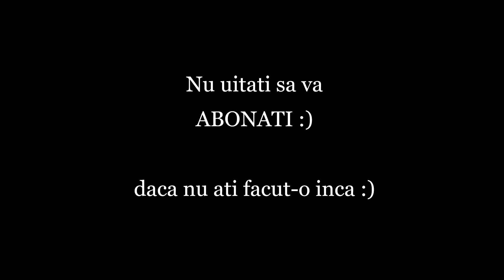Mamici romance in Strainatate\TAG